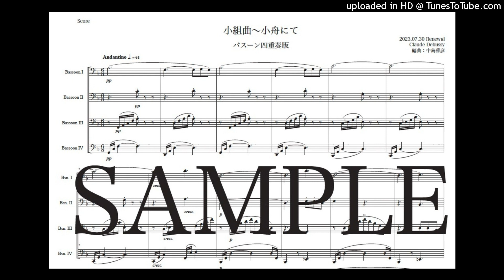ドビュッシー「小組曲〜小舟にて」Newバスーン四重奏版（編曲：中島雅彦）